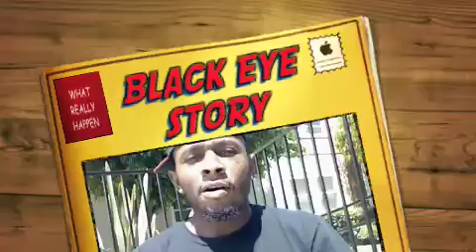JOJO's BLACK EYE STORY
what really happen 4 me 2 get the black eye